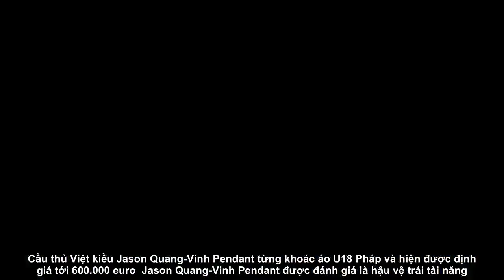Dàn sao Việt kiều mơ khoác áo ĐTVN: SAO nào khủng nhất, giá trị bao nhiêu?-Bóng đá 24h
ĐT Việt Nam sau những chiến tích đáng tự hào như vô địch AFF Cup 2018 hay vào đến tứ kết Asian Cup 2019 đang thật sự là điểm đến đáng mơ ước của nhiều cầu thủ Việt kiều. Rất nhiều cầu thủ sinh ra ở nước ngoài có gốc gác Việt Nam đã và đang bày tỏ nguyện vọng muốn cống hiến sức lực cho chúng ta để theo bước thủ thành Đặng Văn Lâm - người mang hai dòng máu Việt - Nga. Một trong số đó chính là Filip Nguyễn. Thủ thành cao đến 1,91m này sinh năm 1992, hiện đang khoác áo Slovan Liberec tại giải hạng Nhất Cộng hòa Séc. Anh có bố là người Việt Nam, còn mẹ là người CH Séc. Trong lần trở lại Việt Nam mới đây, Filip đã có dịp theo dõi trận đấu thuộc vòng 1 V-League 2019 giữa Thanh Hóa và B.Bình Dương. Filip Nguyễn là thủ thành Việt kiều có chiều cao tốt và khả năng phản xạ đáng nể ở CH Séc  Mùa 2018/19, Filip Nguyễn đã có 13 trận bắt chính cho CLB chủ quản Slovan Liberec, có tỷ lệ cứu thua cao thứ 2 giải đấu (82,5%) và mạch giữ sạch lưới dài thứ 2 (440 phút). Theo trang chuyên về đánh giá chuyển nhượng cầu thủ Transfermark, Filip Nguyễn hiện có giá 450.000 euro (hơn 11,8 tỷ đồng). Slovan Liberec - CLB mà thủ môn Việt kiều này đang khoác áo cũng từng gây chú ý khi 3 lần dự vòng loại Champions League và từng vào đến vòng 1/16 Europa League mùa giải 2013/14. Aleksander Dang cũng là một cầu thủ Việt kiều đáng chú ý đang muốn khoác lên mình màu áo đỏ thiêng liêng của ĐT Việt Nam. Anh có bố người Việt và mẹ người Na Uy. Aleksander Dang sinh năm 1990, cao 1m84, chơi bóng ở vị trí tiền đạo trung tâm cho CLB Nest-Sotra IL ở giải hạng Nhất Na Uy. Hồ sơ sự nghiệp của cầu thủ này rất đáng nể, và thậm chí xứng đáng với biệt danh “Vua dội bom”. Trong 177 trận đã chơi, Dang ghi tới 186 bàn, từng là Vua phá lưới giải PostNord-ligaen năm 2017 với 21 bàn thắng. Transfermakt định giá Alexander Dang tới 300.000 euro (hơn 7,8 tỷ đồng), cao bằng thủ thành Đặng Văn Lâm. Cách đây không lâu, hậu vệ cánh Jason Quang-Vinh Pendant đã bày tỏ sẵn sàng khoác áo nếu như có lời đề nghị. Cầu thủ mang hai dòng máu Việt - Pháp này từng khoác áo U16 và U18 Pháp nhưng chưa từng ra sân cho ĐTQG. Hậu vệ này hoàn toàn đủ điều kiện thi đấu cho ĐT Việt Nam bởi mẹ anh là người Việt, sinh ra tại Việt Nam. Jason Quang-Vinh Pendant trưởng thành từ lò đào tạo CLB Sochaux và hiện đang chơi cho đội một Sochaux tại Ligue 2. Sochaux từng có nhiều năm góp mặt tại Ligue 1, hạng đấu cao nhất của Pháp, trước khi xuống hạng sau mùa giải 2014/15. Cầu thủ Việt kiều Jason Quang-Vinh Pendant từng khoác áo U18 Pháp và hiện được định giá tới 600.000 euro  Jason Quang-Vinh Pendant được đánh giá là hậu vệ trái tài năng. Mùa giải này, anh đã ra sân 21 trận cho Sochaux tại Ligue 2. Trang thông tin chuyển nhượng nổi tiếng Transfermarkt định giá anh vào khoảng 600.000 euro (15,7 tỷ đồng), gấp 4 lần so với Công Phượng (150.000 euro). Với những tiến bộ trong thấy trong thời gian gần đây, Jason Quang-Vinh Pendant đang hi vọng có thể thi đấu tại giải VĐQG Pháp (Ligue 1) trong tương lai gần. Một số cầu thủ Việt kiều đáng chú ý đa